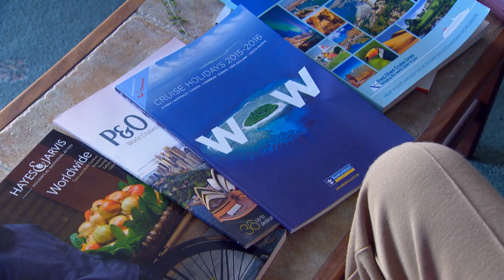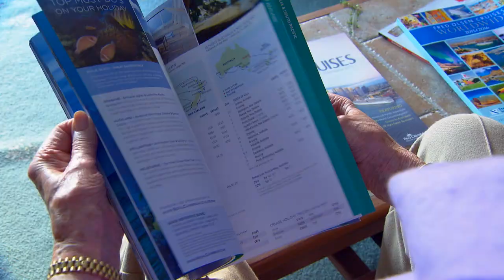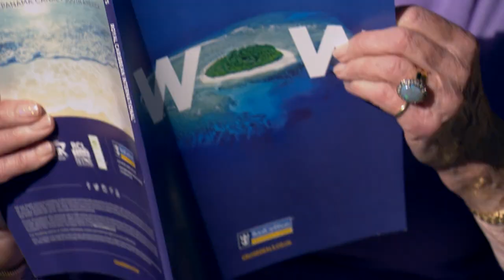Aortic Stenosis - Evelleen's Story